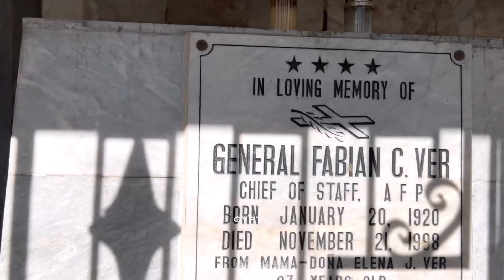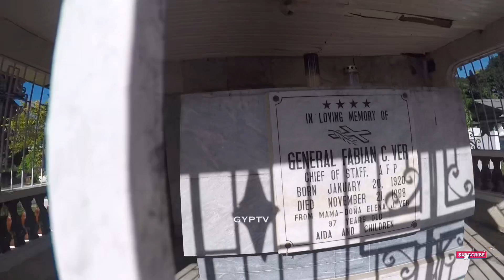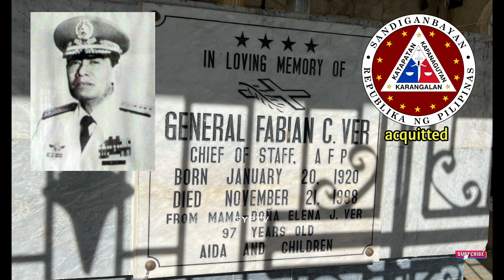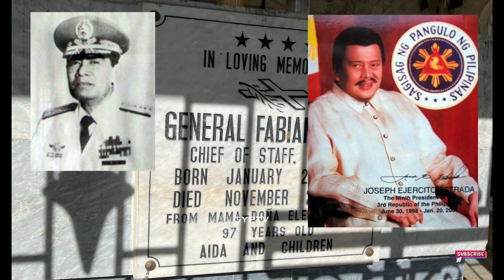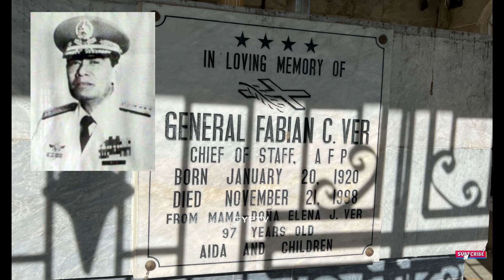Gravetour of the Famous E350en | Gen. Fabian Ver | Sarrat Catholic Cemetery -Sarrat, Ilocos Norte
see Tagalog version here...   loading soon

In this video we visited the final resting place of fabianver or generalfabianver at sarrat catholic cemetery